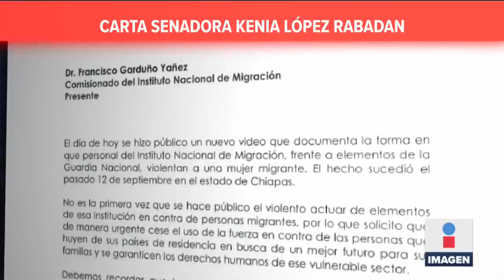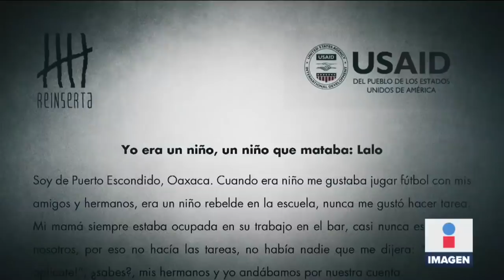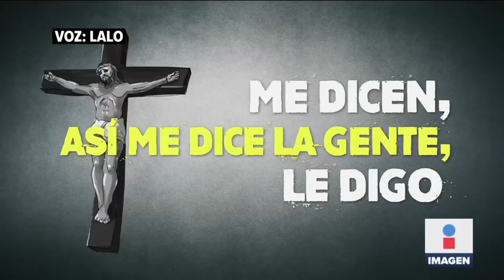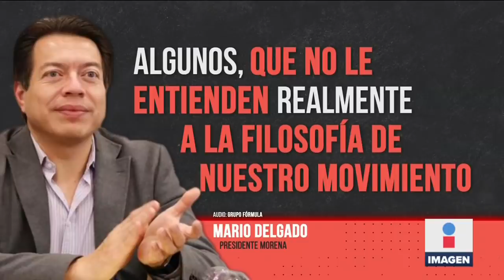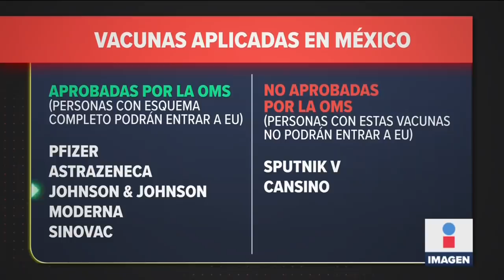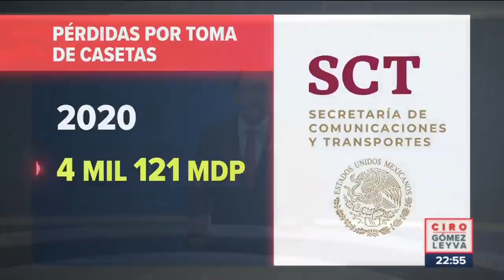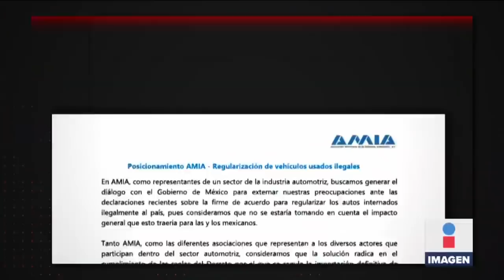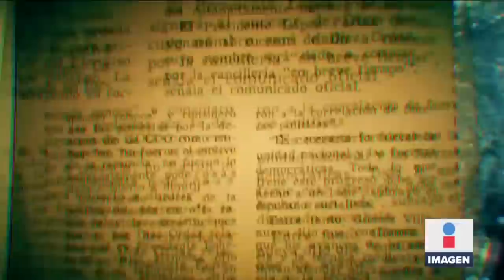Noticias con Ciro Gómez Leyva | Programa Completo 13/octubre/2021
ENVIVO “Me chingué un trago de chesco, saqué la pistola y le puse un balazo en la frente”, así fue el primer asesinato de Lalo a los 14 años, para entrar al Cártel de los Zetas. Y trabajadores de DosBocas fueron dispersados por policías con gases lacrimógenos y balas de goma